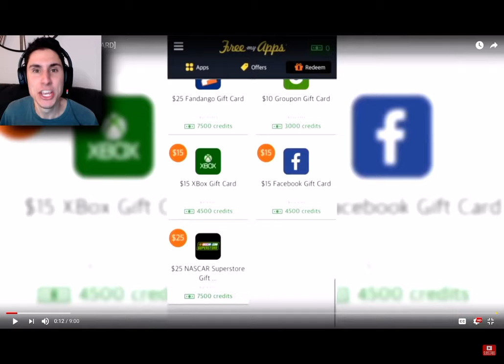H AA H AA HHH AAA